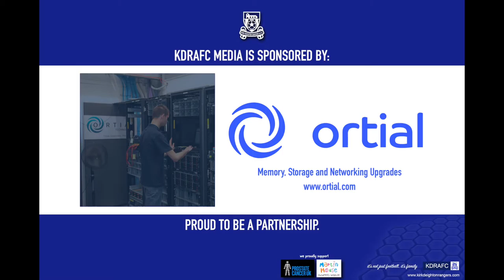Harvey Ribbons Goal v Garforth LG FC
Harvey Ribbons opened the scoring last night - check out his goal!